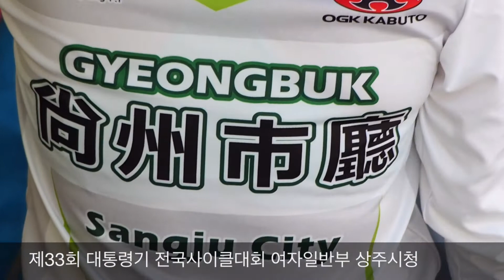제33회 대통령기 전국사이클대회-2일차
여자일반부 단체스프린트 결승(HD)

1위:[경북] 상주시청 1:10.819
선수:박미남 김현지 노혜민

2위:[전남] 나주시청 1:11.763
선수:김희주 김승연 김석란

3위:[부산] 부산지방공단스포원 1:12.561
선수:황예은 김채현 임사랑